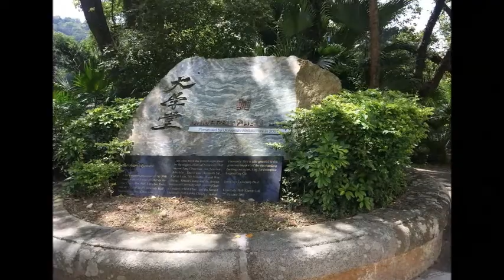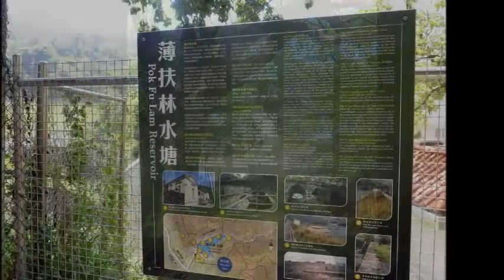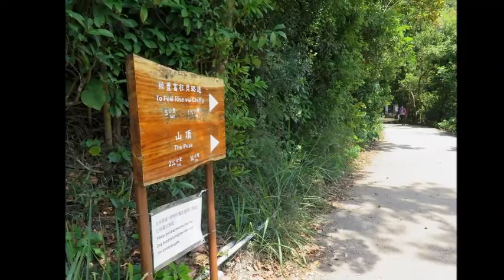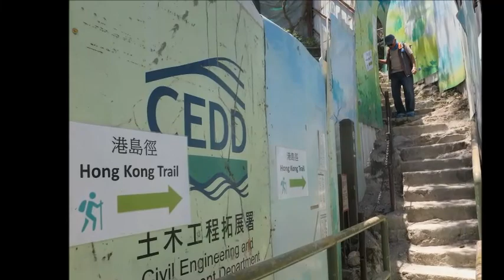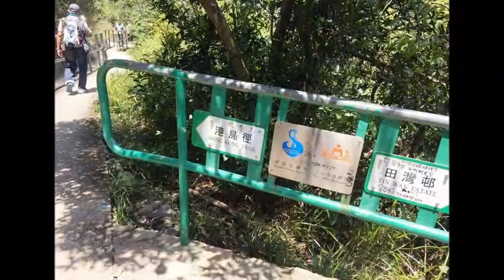薄扶林水塘道大學堂2020 4 16 mtv